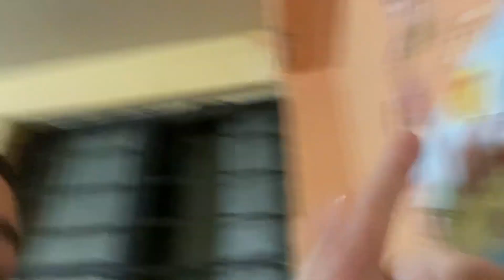MARKET MEA NAE VLOGGER A GYE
MAIN CHANNEL :
HEY, HELLO
PHELI BATT JO BHI YE PADHH RHAA HAI
THANKYOUSOMUCH

KEEP SMILING
KEEP SUPPORTING